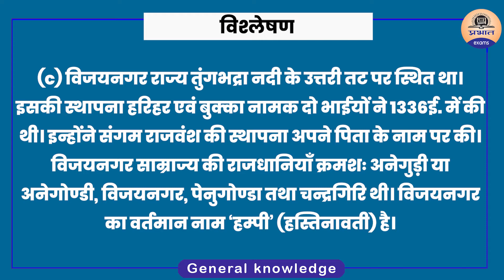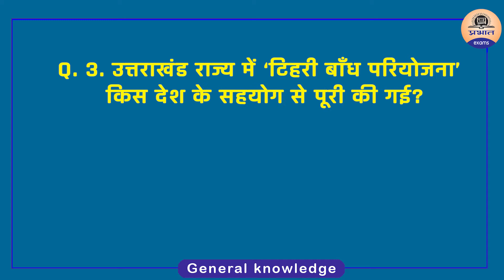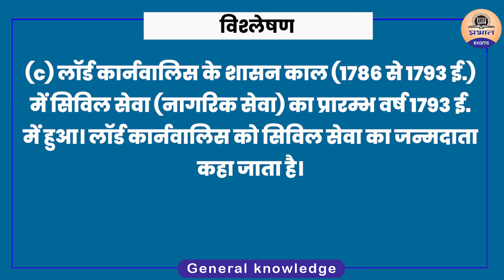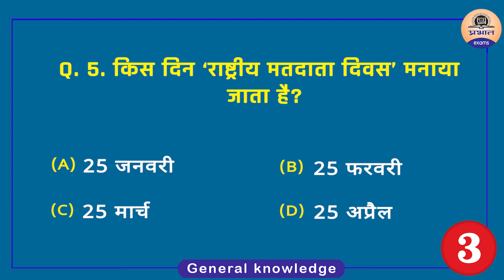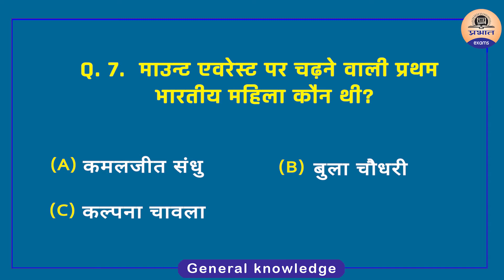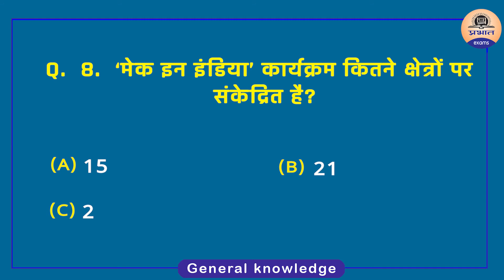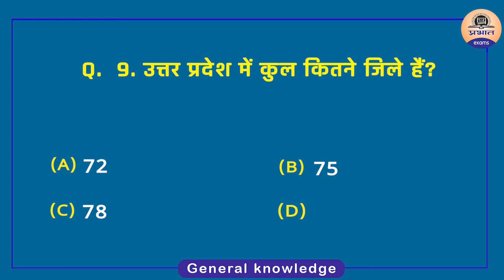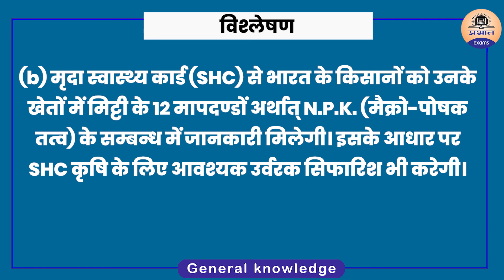GK Quiz Ep 92 | General Knowledge | सामान्य ज्ञान प्रश्नोत्तरी | GK for competitive exams Quiz Test